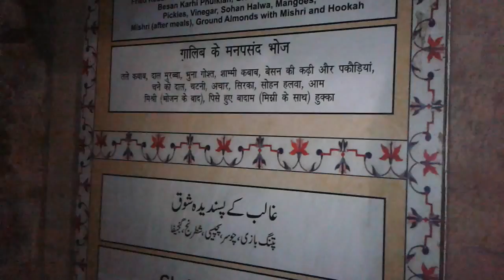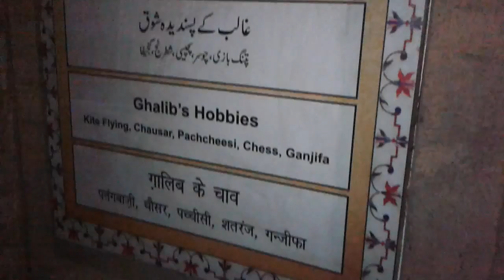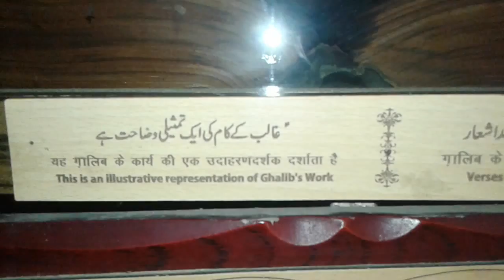Preserving Galib Ki Haveli at Chandni Chowk... Govt style